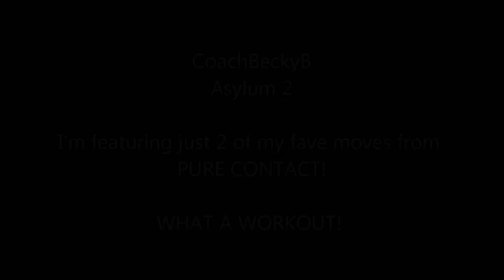Asylum 2 - PURE CONTACT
I did this workout today for the first time after back and 6 pack and WOW!  AH-MAZING!!!  It is a total body workout.  Shaun T bring it again!  Pure Contact is working on the way your body contact the floor.  LOVE!